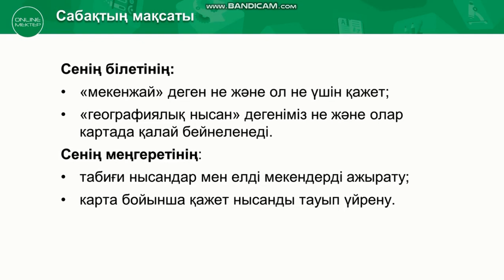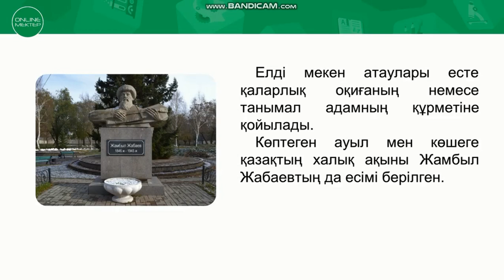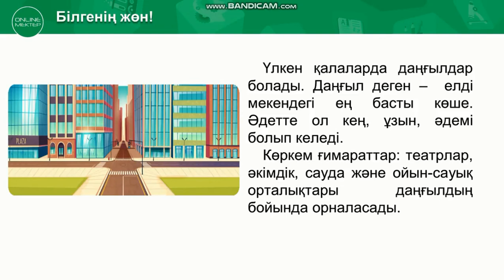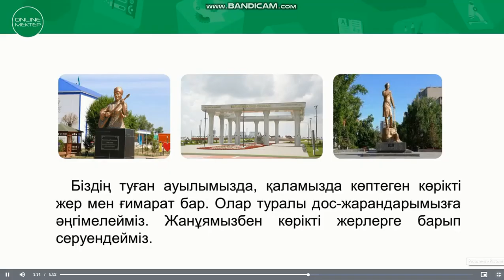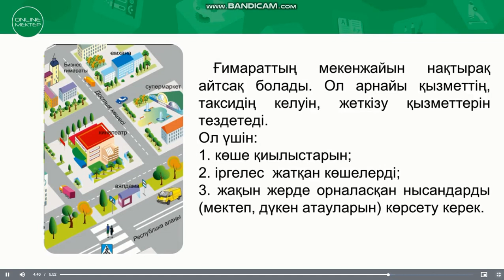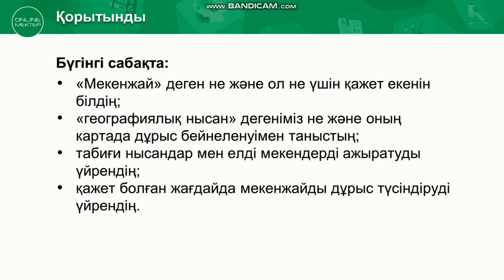Мен қайда тұрамын? 1-сынып Дүниетану